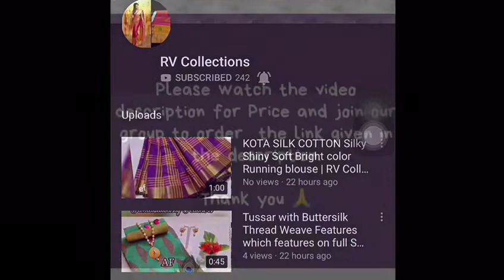Embroidered Silk Sarees | RV Collections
1270 cash on delivery 💐💐💐

A timeless beauty crafted with bright color, adorn these Lovely Embroidery Sarees. Stay timelessly beautiful!

 Catalog Name:Vandhana Embroidered Silk Sarees Vol 3

 Fabric: Saree - Silk, Blouse - Silk

 Size: Saree Length - 5.5 mtr, Blouse Length - 0.80 mtr

 Work: Embroidery With Border Work

 Dispatch: 2 - 3 Days

 Designs : 6

 1270 cash on delivery 💐💐💐

Jamdani Sarees,
bridal sarees,
kuppadam sarees,
uppada sarees,
chiffon sarees,
chettinad sarees,
Wedding sarees,
Party wear sarees,
Banarasi sarees,
Bangalore silk sarees,
Linen Sarees,
Ikkat sarees,
Two tone sarees,
Hadloom sarees,
Organza sarees,
Organsa sarees,
half sarees,
Rayon Kurtis,
Bandhani Sarees,
saris,
Daily wear sarees,
Blouse designs,
Bridal sarees,
Marriage collections,
latest sarees,